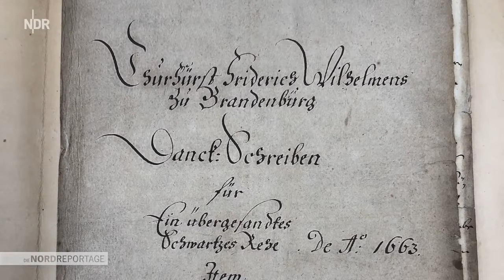Schwarze Rehe in Niedersachsen | Die Nordreportage | NDR Doku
Nirgendwo sonst gibt es so viele Rehe mit tiefschwarzem Fell wie in Niedersachsen. Seit vielen Hundert Jahren ranken sich Mythen und Legenden um die schwarzen Rehe. Drei Niedersachsen sind den seltenen pechschwarzen Schönheiten begegnet und seitdem verzaubert.

Für Naturfotograf Eike Mross sind die Mini-Hirsche in der norddeutschen "Sonderlackierung" eine besondere Rarität. Sie zu beobachten, ist ein Highlight, auch wenn gerade die schwarzen Rehe besonders schwer zu finden und aus der Nähe zu fotografieren sind.

Förster Henning Küper hält nicht nur zur Jagdzeit eine schützende Hand über sein schwarzes Rehwild. Seit vielen Jahren macht er sich den Wiedererkennungswert zunutze: Da die Tiere mit der Sonderfarbe überall herausstechen, hat er in seiner fast 40-jährigen Amtszeit als Förster in Rotenburg/Wümme von ihnen noch ein paar spannende Details aus dem geheimen Leben der Rehe gelernt.

Gundula Sielschott zieht in jedem Frühsommer verwaiste Rehkitze auf. In diesem Jahr ist zum ersten Mal auch ein schwarzes Flaschenkind dabei. Das pechschwarze Rehkitz Heidi ist nicht nur farblich außergewöhnlich, sondern auch menschenscheu und ganz schön kapriziös.

"Die Nordreportage" zeigt die schwarzen Rehe in Norddeutschland im Rhythmus der Jahreszeiten und begleitet bildstarke, spannende Begegnungen von Menschen mit einem einzigartigen Wildtier vor der heimischen Haustür.

Try to post the video as soon as possible. We welcome you. Our channel is "OBI STAR". All the news about economy, society, and sports ... are in the channel "OBI STAR".